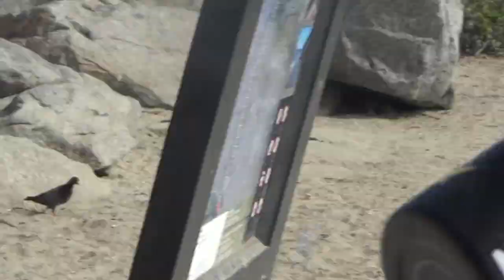PRIVILEGED BREAD 6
More antics

Featuring:
JBall
Pizza
Doocan
Matt
Corey
Marco
Miguel
Chase
Suzie
Jackson (dog)
Jinx (cat)
Fat Cat
Squirrel